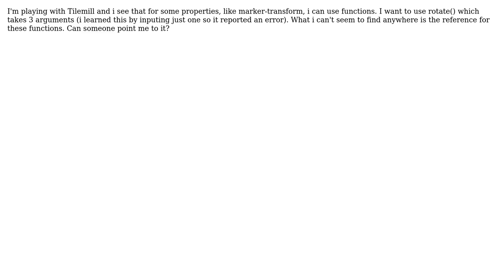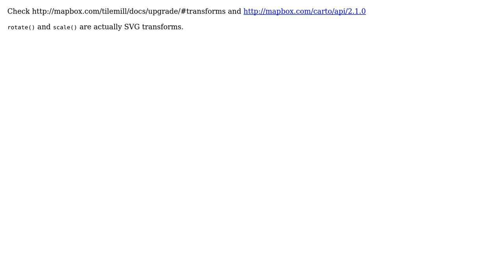GIS: Where is the reference for functions available in CartoCSS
With thanks & praise to God, and with thanks to the many people who have made this project possible! You are responsible for your own actions.